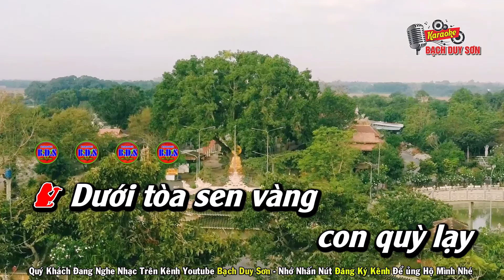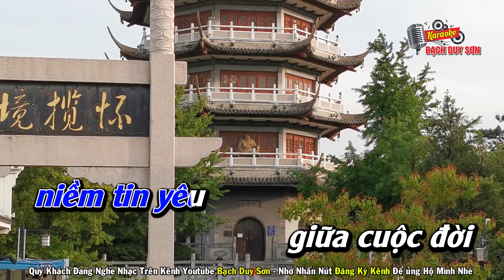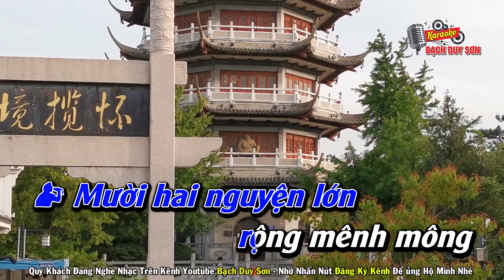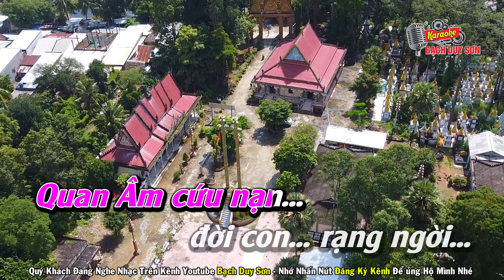Karaoke Lạy Phật Quan Âm Song Ca | Bạch Duy Sơn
Ca Khúc Lạy Phật Quan Âm - Sáng Tác : Hàn Châu - Beat : Bạch Duy Sơn
Facebook : Bạch Ngọc Duy Sơn
Sẳn Sàng hợp tác với mọi đối tác